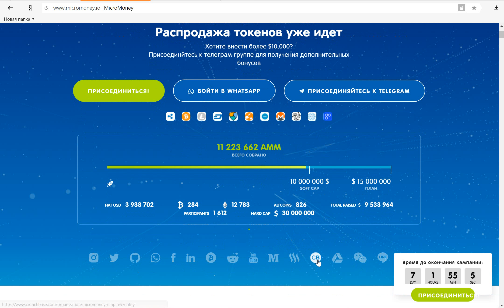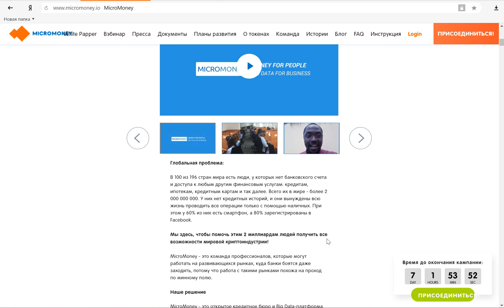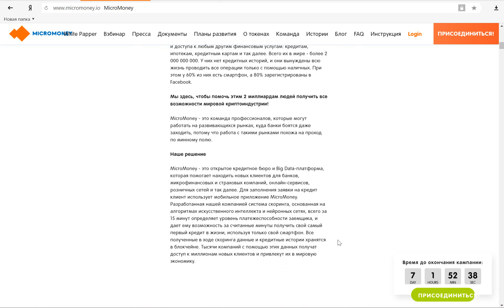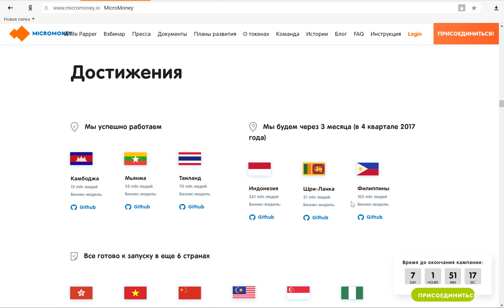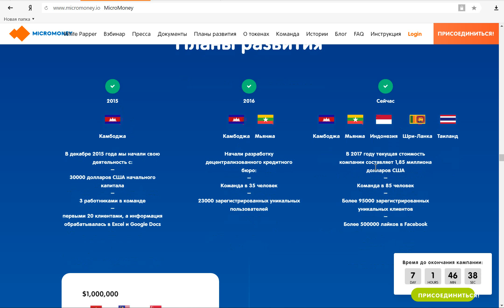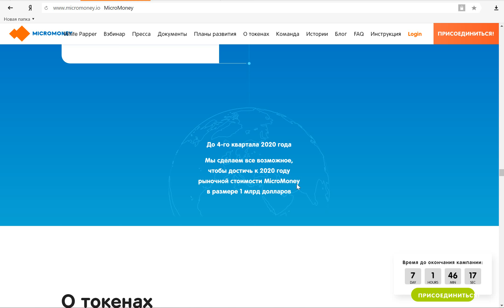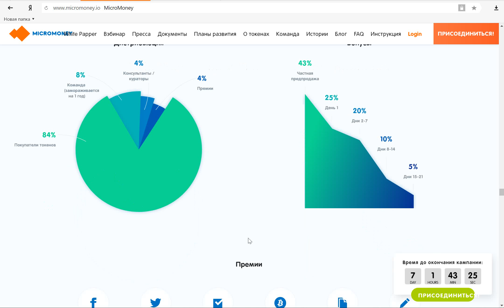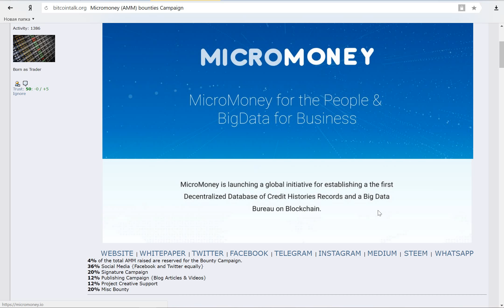MicroMoney-Кредитное Бюро На Блокчейне! Продано 11 223 662 AMM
ICO: 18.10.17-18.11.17! Осталось 7 дней! Поспешите!
Хотите внести более $10,000?